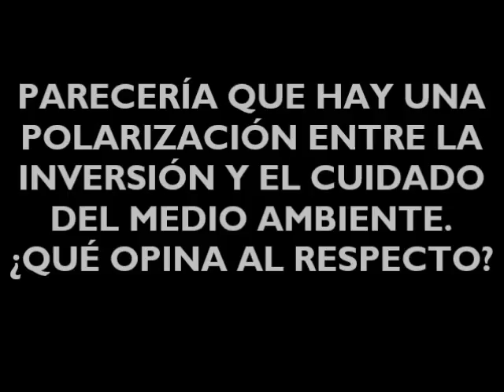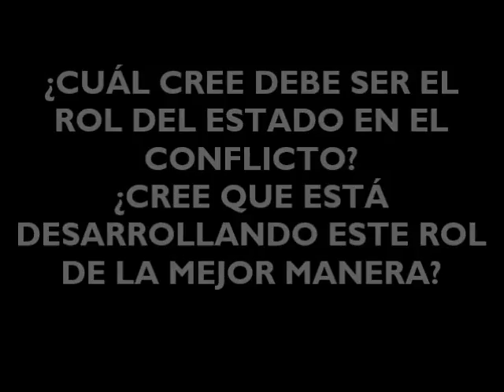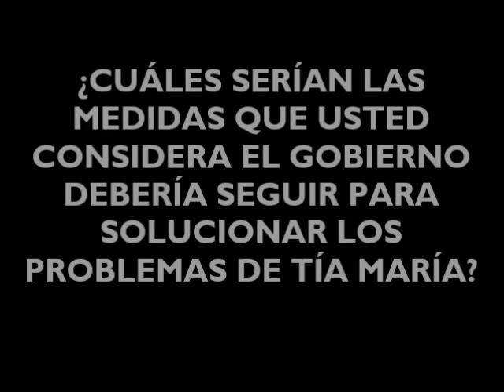Islay: ¿Minería o Cuidado del Medio Ambiente? El mito de la polarización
Dado el creciente conflicto en la zona de Islay por el proyecto minero Tía María, Antonio Peña Jumpa, antropólogo y abogado especialista en temas de derecho y justicia en comunidades andinas y amazónicas, analiza el rol de los actores del conflicto –Estado, mineras y comunidades – y nos brinda una reflexión de como nosotros, como sociedad, debemos actuar para afrontar este tipo de problemáticas.